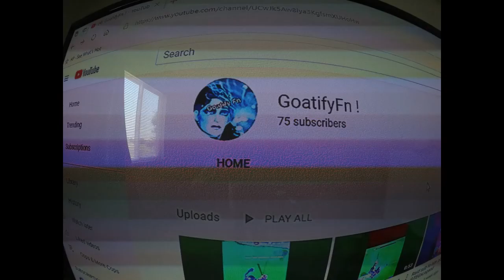Fast Wheelie, Weird traffic light, Riding w/Subscriber & other stuff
Got Kandi to stay up in 4th gear. Fastest & longest wheelie I've ever done :) Get to ride w/ one of my Subscribers, super cool dude. I ask a DUMB question. Yes it was DUMB Lol. Watch that traffic light...that is some weird shit. I get asked my age...the reaction is so funny!